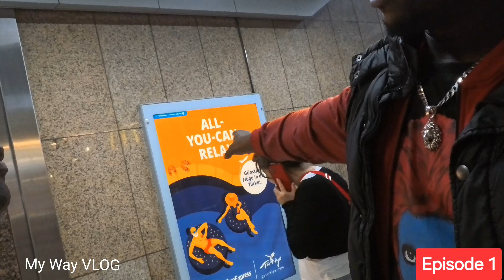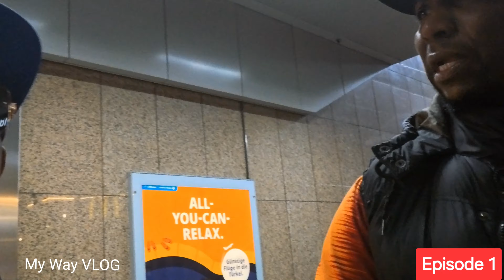Homeless and Addicted to Drugs in Germany : Saving the life of a Cameroonian Sister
Episode 1
Follow along as we embark on a journey of compassion and support, offering aid to a Cameroonian sister struggling with homelessness and drug addiction in Germany. Witness the power of empathy and community as we strive to make a life-changing difference in her story